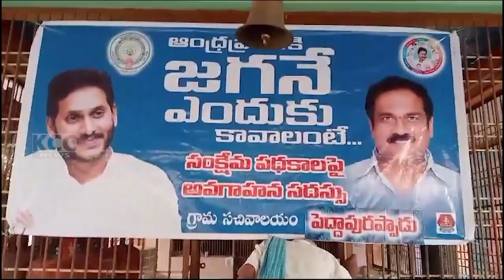PEDDARAPADU Y NEEDS JAGAN || 14-12-2023 KCC NEWS